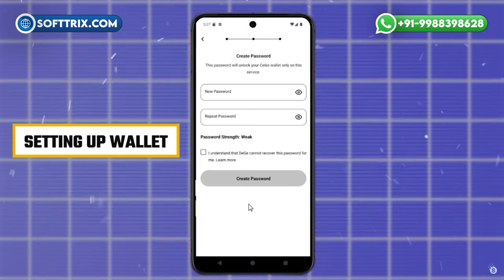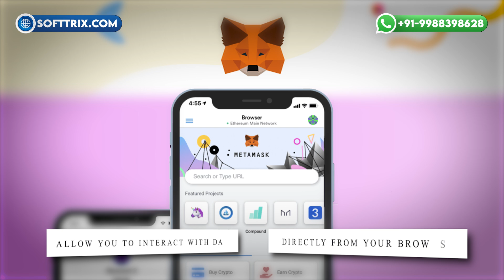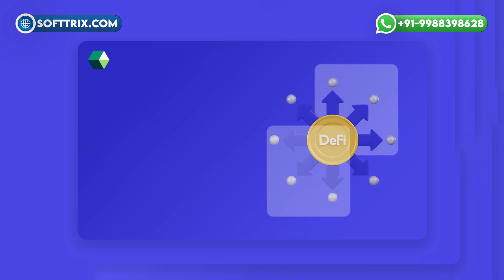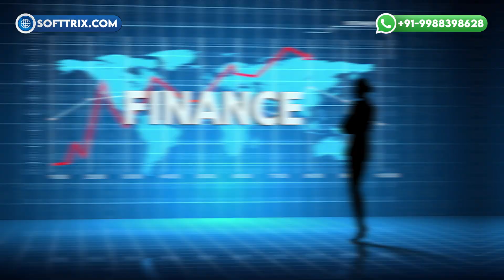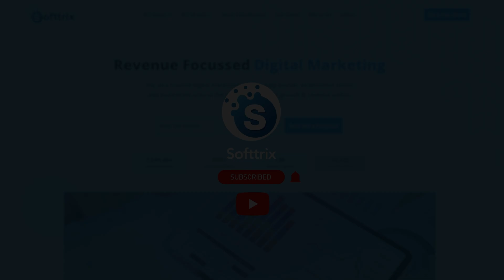What is DeFi Wallet? How It Works & Key Benefits Explained!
Timestamps:-
0:00 – Introduction
0:40 - What is a DeFi Wallet?
1:25 - How Do DeFi Wallets Work?
2:44 - Types of DeFi Wallets
4:02 - Benefits of Using a DeFi Wallet
4:59 - Risks and Challenges
5:50 - How to Set Up a DeFi Wallet
6:35 - Conclusion
6:57 - Thank You So Much for Watching

Hi everyone, welcome back to our YouTube channel!🎉 Today, we are diving into the world of Decentralized Finance or DeFi to explain one of its core components, the Taffy Wallet.💰 By the end of this video, you'll know exactly what a DeFi Wallet is, how it works, and why it's important for anyone looking to get involved in the world of Crypto.🚀 So let's get started!

So, what is a DeFi wallet?🤔 To put it simply, a DeFi wallet is a type of digital wallet that allows you to securely store, send, receive, and manage your cryptocurrency assets in a decentralized manner.🔑 Unlike traditional finance systems, which rely on banks or intermediaries to control your money, DeFi wallets give you complete ownership and control over your digital assets.🙅‍♂️

How do DeFi wallets work?🛠️ DeFi wallets use blockchain technology, the backbone of cryptocurrencies like Bitcoin and Ethereum. One key feature is being non-custodial, meaning you hold the private keys. If you lose them, you lose access to your funds!❌

Another important aspect of DeFi wallets is their compatibility with decentralized applications (DApps). DeFi wallets can connect with various DApps, allowing you to participate in different DeFi activities like lending, borrowing, staking.💹

Different types of DeFi wallets:🗂️ There are several types of DeFi wallets, each with its own set of features. The most common types include software wallets, hardware wallets. Let's break them down.
Software Wallets💻 (e.g., MetaMask, Trust Wallet): Easy to use but may pose security risks if your device is compromised.
Hardware Wallets🔒 (e.g., Ledger, Trezor): Offer high security by storing private keys offline but can be complex to use.
Browser Extension Wallets🦊 (e.g., MetaMask extension): Allow you to interact with DApps directly from your browser.

Benefits of using a DeFi wallet:🌟 So why should you consider using a DeFi wallet? There are several benefits to using these wallets over traditional financial systems.
Full Control: No permission needed from banks. You're in charge 24/7!⏰
Access to DApps: Easily participate in DeFi protocols and trade directly.
Lower Fees: Transaction fees are typically lower than traditional systems.💸
Privacy & Security: No personal info needed, adding a layer of privacy.🔒

Risks and challenges:⚠️ While DeFi wallets offer many advantages, they are not without risks.
Security Responsibility: Losing your keys means losing funds permanently.
User Errors: Mistakes can lead to asset loss.😱
Smart Contract Vulnerabilities: Bugs can be exploited by hackers.
Regulatory Uncertainty: Legal issues around DeFi are still evolving.⚖️g to potential loss.
Regulatory uncertainty. The legal environment around DeFi is still evolving, which can pose risks related to compliance.⚖️

How to set up a DeFi wallet:🛠️ If you're ready to get started with a DeFi wallet. Let's walk through the basic steps:
Download a Wallet App: Choose a reputable wallet like MetaMask or Trust Wallet.
Create a New Wallet: Follow the setup instructions and keep your seed phrase safe!✍️
Fund Your Wallet: Transfer cryptocurrency into your new wallet.
Connect to DApps: Start exploring and participating in DeFi!🌐

To sum up, DeFi wallets are a key tool in the decentralized finance ecosystem, allowing you to take control of your digital assets, access DeFi protocols.🌟 While they come with risks, especially if you are looking to be your own bank.🏦

If you found this video helpful, give it a thumbs up👍 and subscribe for more cryptocurrency content!💻 Hit the notification bell🔔 to stay updated, and drop a comment below with any questions or topics you'd like us to cover next. Thanks again, and see you soon!👋